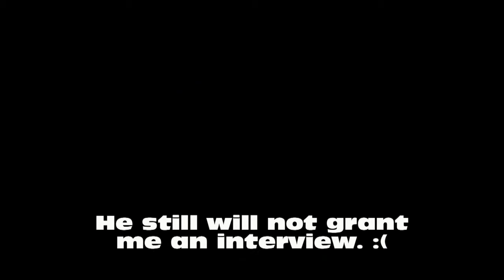Happy Mother's Day!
All footage taken with Android phone. Got too tippled to bugger with the Canon EOS 7D. Fishies and expertise were a gift for mom, but they are sorta mine too, I love the little poop machines. They make me happy to keep and care for - brilliant  little critters too! Cast includes:
2 Shubunkin Goldies.
2 "Feeder goldfish" I rescued out of a tank that was overloaded - I think they are comet culls.
10 Ghost shrimp. What, didn't see them?That's the F*ckin' idea, they are not concrete shrimp now, are they?
3 Apple snails, the darker variety, not blue enough to call mystery snails, not striated enough to call Zebra snails - same flipping species, they are just mutants. ;D
Oh, and one North American Short Hair Tabby kitty that will still not give me the time of day. Pffft. :P